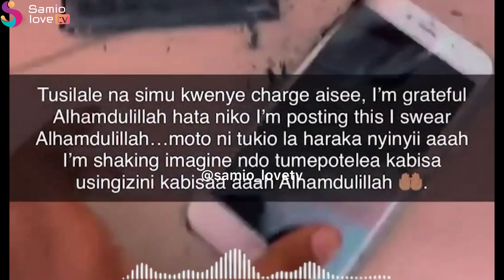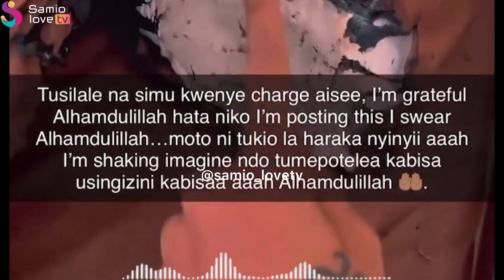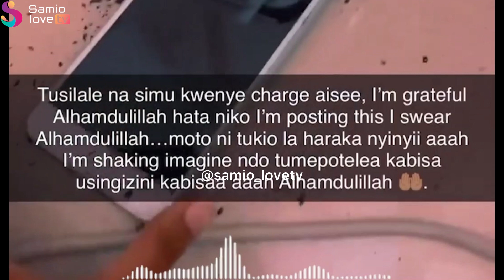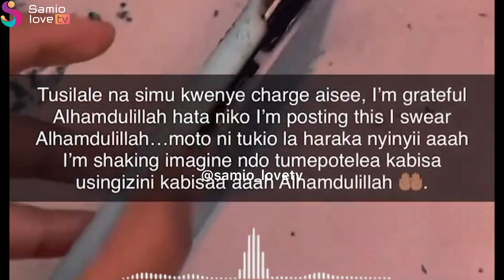TESSY CHOCOLATE WA ASLAY YUPO PENZINI NA PRODUCER WA DIAMOND S2KIZZY? KUHUSU KURUDIANA NA ASLAY